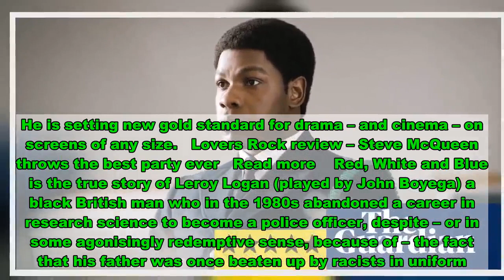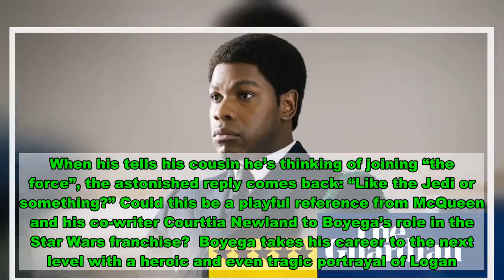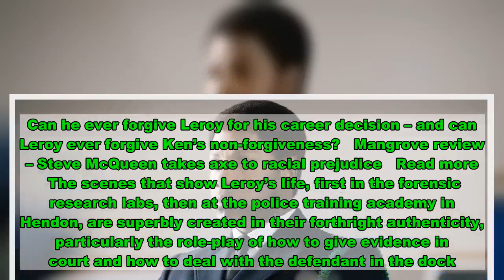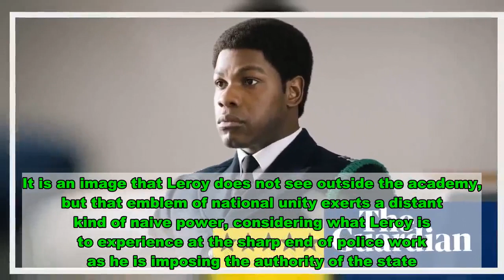Red, White and Blue review – Steve McQueen and John Boyega hit gold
Steve McQueen’s five-movie series for the BBC, Small Axe, only gets more thrilling and captivating with the appearance of this new episode at the New York film festival. He is setting new gold standard for drama – and cinema – on screens of any size.   Lovers Rock review – Steve McQueen throws the best party ever   Read more    Red, White and Blue is the true story of Leroy Logan (played by John Boyega) a black British man who in the 1980s abandoned a career in research science to become a police officer, despite – or in some agonisingly redemptive sense, because of – the fact that his father was once beaten up by racists in uniform.  Logan’s is a counter-Abrahamic destiny, sacrificially devoting his life to a reversal of that terrible injustice. This is something more than revenge and more even than forgiveness: a way of showing that black people can be bigger than the bigots, of selflessly transforming his family’s pain into a new future for the police and the community. It’s a trial of strength, both with the racists and with those in his community who think he’s selling out. When his tells his cousin he’s thinking of joining “the force”, the astonished reply comes back: “Like the Jedi or something?” Could this be a playful reference from McQueen and his co-writer Courttia Newland to Boyega’s role in the Star Wars franchise?  Boyega takes his career to the next level with a heroic and even tragic portrayal of Logan. For me, it’s a performance comparable to Al Pacino in Serpico. His Logan is tough, idealistic, self-possessed. He wears the uniform with pride and a hint of self-conscious defiance, carrying off those distinctive copper mannerisms, such as putting on and straightening your helmet after getting out of the squad car.  But everywhere he carries the wound of his relationship with his dad, Ken, a first-generation immigrant from Jamaica. Steve Toussaint gives a fierce and passionate performance here as a proud man who has always stood up to police brutality and keeps stern patriarchal standards in the home. There is a great scene when Ken is playing Scrabble with the rest of the family and (competitive though he is) misses a chance for major points because the only way would be with a salacious word. Can he ever forgive Leroy for his career decision – and can Leroy ever forgive Ken’s non-forgiveness?   Mangrove review – Steve McQueen takes axe to racial prejudice   Read more    The scenes that show Leroy’s life, first in the forensic research labs, then at the police training academy in Hendon, are superbly created in their forthright authenticity, particularly the role-play of how to give evidence in court and how to deal with the defendant in the dock. It’s training that has an ironic resonance with his own dad’s determination to have his day in court. And there’s a great action scene when Logan chases a criminal through a factory – without any help from prejudiced fellow officers who have failed to respond to his call for backup.  R